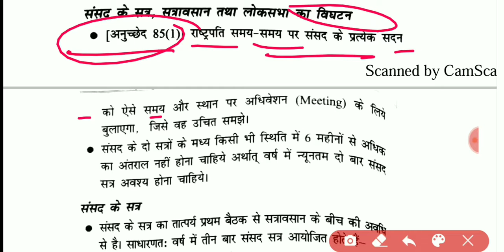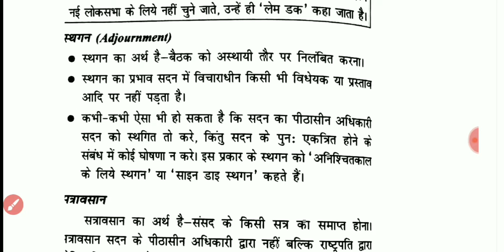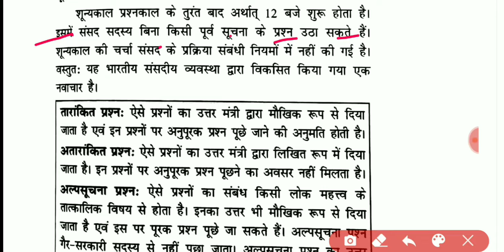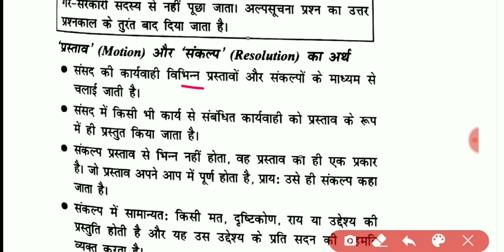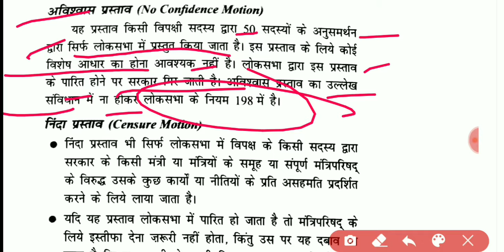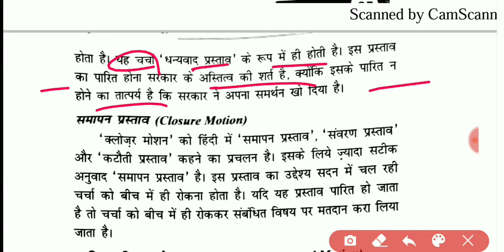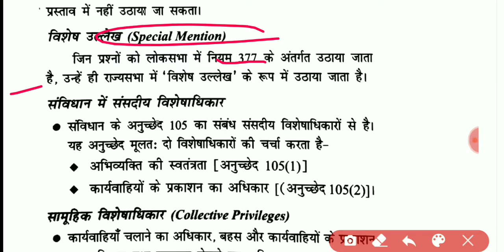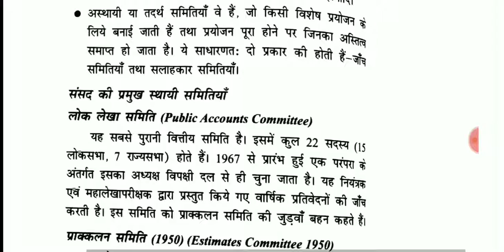Polity part-13 संसद के सत्र, सत्रावसान और लोकसभा का विघटन useful for all Exams